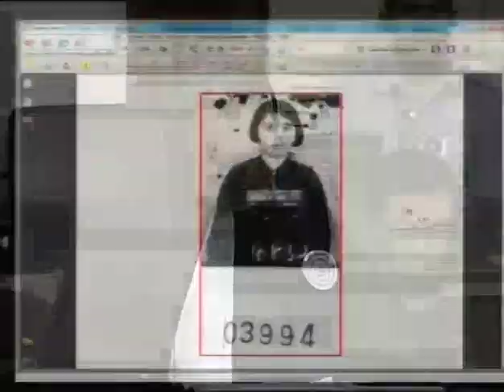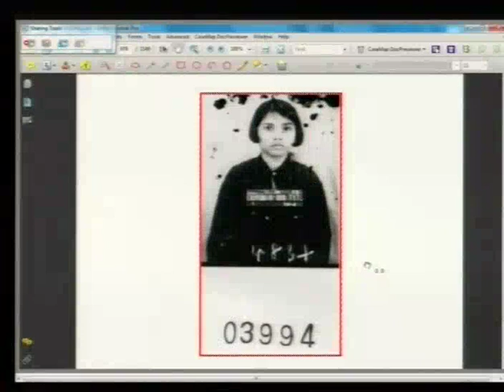Session 1 - 16 September 2016 - Case 002/02 - FL/KH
Hearing of the Civil Party Ms. MOM Vun